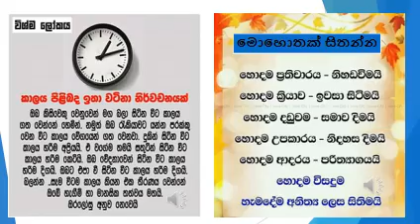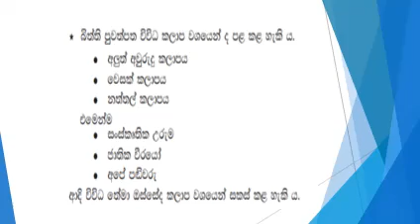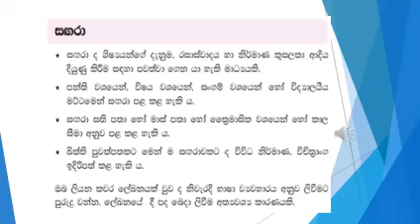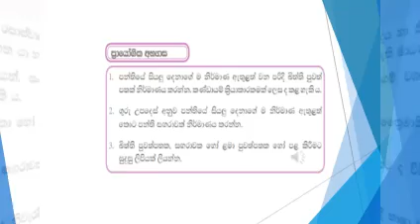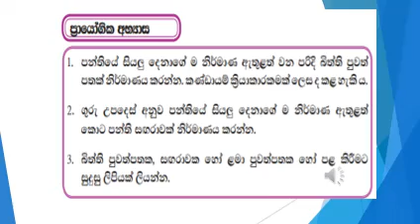සිංහල හාෂාව 7 වසර 15 පාඩම නිවේදන 2